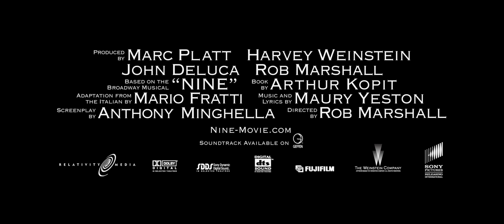Trailer 2 HD Nine - Nos Cinemas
Filme NINE - Nos Cinemas

Paixão, fantasia, desejo, amor, arte, estilo, desilusões, sonhos a vida sempre foi um grande circo para o cineasta de renome internacional da década de 60, Guido Contini (DANIEL DAY-LEWIS)... até que ele se torna a sua própria vítima no provocante e vibrante musical dramático, NINE.   Elenco: Daniel Day-Lewis
Marion Cotillard
Penélope Cruz
Judi Dench
Fergie
Kate Hudson
Nicole Kidman
Sophia Loren